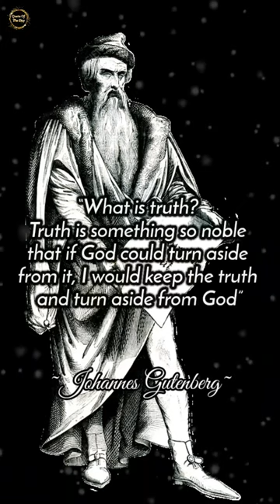Johannes Gutenberg Quotes - The Inventor Of The Printing Press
Johannes Gensfleisch zur Laden zum Gutenberg (c . 1398 - 3 February 1468 ) was a German metalsmith and inventor who gained notoriety for his contributions to printing technology in the 1450s , including type metal and oil - based inks. , a mold for printing letters precisely, and a new type of printing press based on the printers used in making wine.

Tradition credits him as the inventor of the printing press in Europe , an improvement on the block printing system already in use in the region. By combining these elements in a production system, he made possible the rapid printing of written material, as well as the information explosion in Renaissance Europe .

His major work, the Gutenberg Bible (also known as the 42-line Bible), has been recognized for its high aesthetic and technical qualities.

Here we have compiled some meaningful Johannes Gutenberg quotes that are worth reading.
I hope this video helps you learn the same principles that these legendary figures used.

Don't forget to take screenshots of the quotes you like to put together your collection of inspirational quotes.